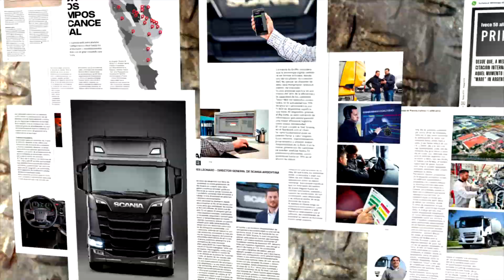Planeta Camión Revista Nº89